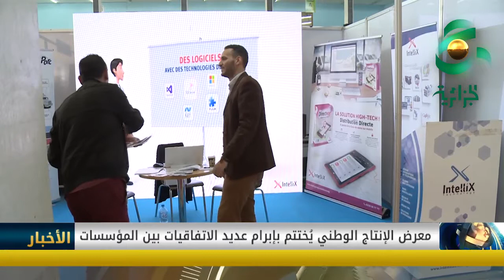معرض الإنتاج الوطني يختتم بأبرام عديد الإتفاقيات بين المؤسسات